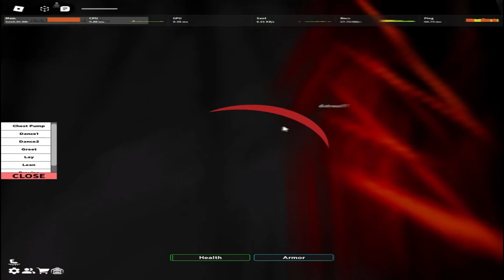not edited in the slightest da fights raid since i havent posted in 30 years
oopsie woopsie daisy poo!

Specs:
- Sens (1000) Dpi
- Ingame (0.23-.25)
- Fov (100)
- Resolution (1920x1080)
- Stretched Resolution (1080x1080)
- Macro (Razer Third Person Macro)
- Fps / Refresh rate (250)